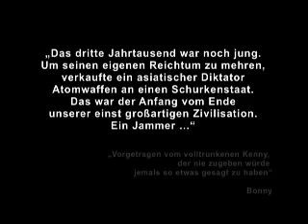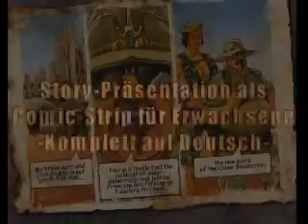Desert Law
Desert Law Game Trailer